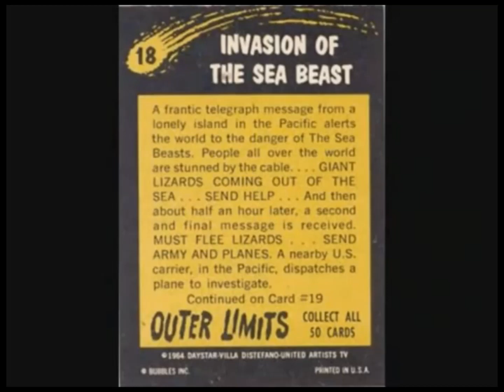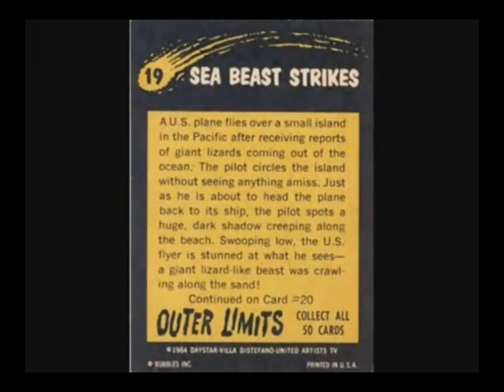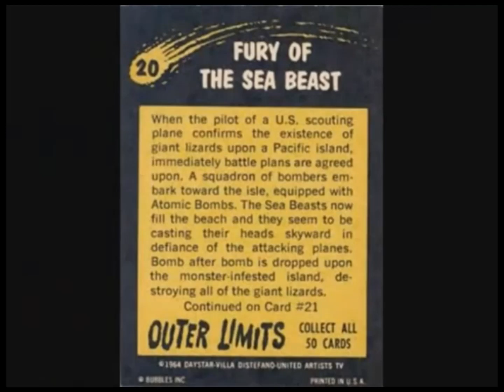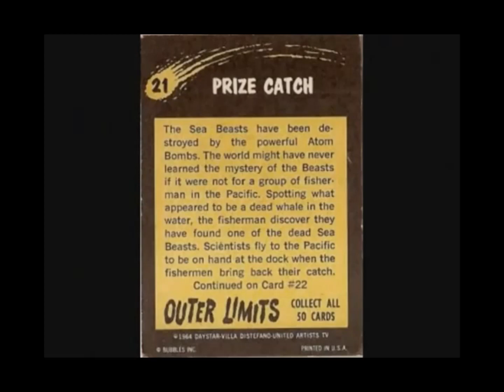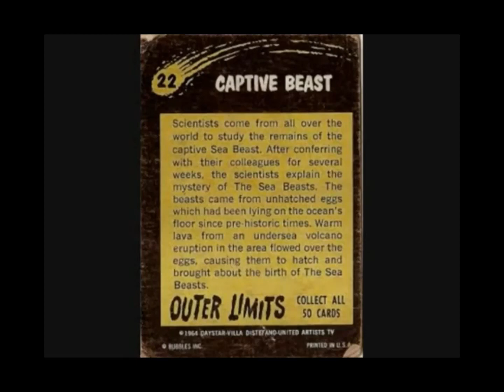OUTER LIMITS TOPP'S CARD EPISODE - INVASION OF THE SEA BEAST (newly revised)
Giant lizards invade an island. Based on OL episode "Tourist Attraction". Starring Ralph Meeker.